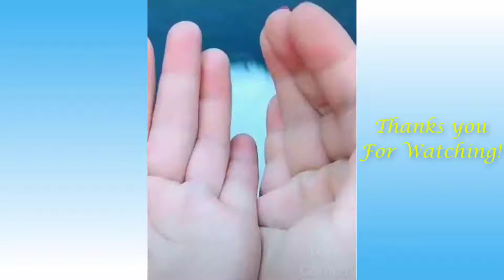FUNNY ANİMALS AND CUTE PETS COMPİLATİON #21- Little Friends